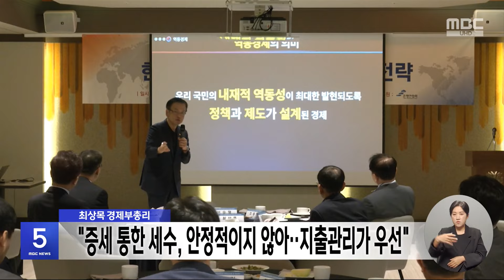최상목 경제부총리, "증세 통한 세수, 안정적이지 않아‥지출관리가 우선" (2024.07.11/5시뉴스와경제/MBC)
최상목 경제 부총리는 "증세를 하면 세수가 들어와도
안정적이지 않다는 것이 국제통화기금과 저명한 학자들의 의견"이라면서
"지출을 효과적으로 관리하는 게 우선"이라고 말했습니다.
최 부총리는 오늘 오전 '글로벌 금융학회' 정책심포지엄에서
"안정적인 세수를 확보하려면 경제활력을 높여야 하고,
이를 위해 규제 완화가 필요하다"면서
지난주 역동 경제 로드맵에 제시한 세제 지원 필요성을 강조했습니다.ㅤ